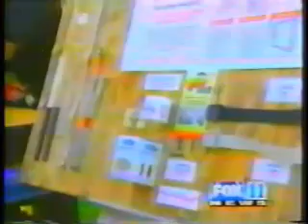What Is The Importance Of Earthquake Preparedness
Learn how to prepare for earthquakes. Find effective earthquake preparedness plan, earthquake preparedness guide, earthquake preparedness tips